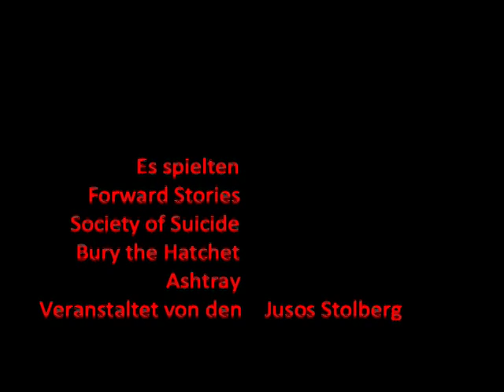Jusos Stolberg: Rock im Mai 2010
Die Bässe bis zum Anschlag aufdrehen und abrocken: Auf diese Weise feierten mehr als 100 junge Leute im Jugendheim Münsterbusch. Organisiert hatten das Livekonzert die Stolberger Jusos. „Rock in den Mai findet bereits zum achten Mal statt", erzählte der Juso-Vorsitzende Tim C. Schmitz. Für die Party engagiert worden waren „Forward Stories", „Society of Suicide", „Bury the Hatchet" sowie „Ashtray" -- allesamt Bands aus der Region. Im Vergleich zum Vorjahr kamen allerdings weniger Besucher, was die Veranstalter auf parallel stattfindende Konzerte zurückführten. Der guten Stimmung tat das jedoch keinen Abbruch. Es wurde ausgelassen, aber vollkommen friedlich gefeiert.